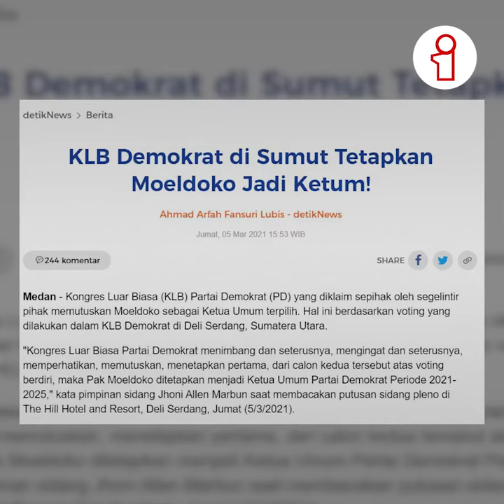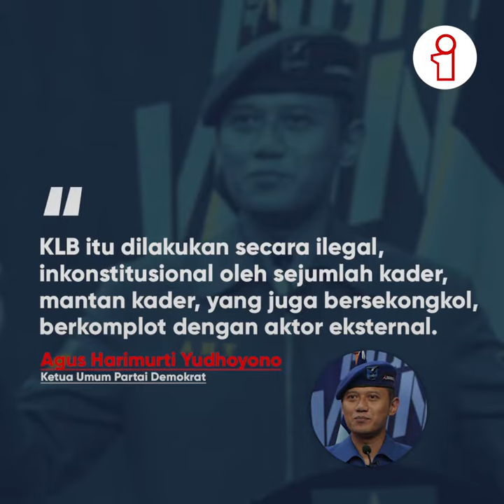KLB Demokrat Pilih Moeldoko, AHY: Saya Ketum Sah!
Agus Harimurti Yudhoyono menegaskan, dirinya tetap sebagai Ketua Umum DPP Partai Demokrat yang sah.

Demikian pernyataan AHY menanggapi terpilihnya Kepala Staf Kepresidenan, Moeldoko menjadi Ketua Umum Partai Demokrat versi Kongres Luar Biasa Demokrat di Deli Serdang, Sumatera Utara pada Jumat (5 Maret 2021).

"Saya menyampaikan keterangan ini dalam kapasitas sebagai Ketua Umum DPP Partai Demokrat," tegas AHY di kantor DPP Partai Demokrat, Jakarta, Jumat (5 Maret 2021).

AHY menyebut, KLB Partai Demokrat yang diselenggarakan di The Hill Hotel and Resort Sibolangit, Deli Serdang, itu adalah ilegal karena menyalahi anggaran dasar dan anggaran rumah tangga atau AD/ART partai.

Sebab, kata dia, KLB yang sah menurut AD/ART adalah yang dihadiri dua per tiga pimpinan daerah, atau setengah dari seluruh pimpinan cabang.

"KLB itu dilakukan secara ilegal, inkonstitusional oleh sejumlah kader, mantan kader, yang juga bersekongkol, berkomplot dengan aktor eksternal," ungkap AHY.